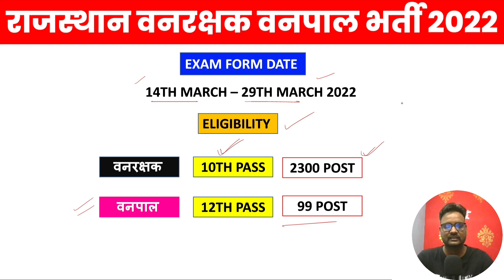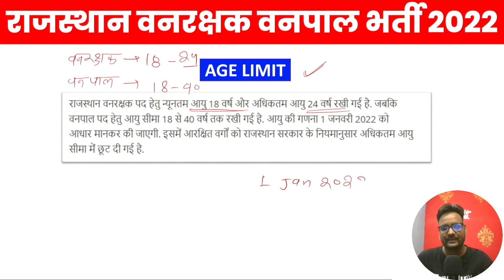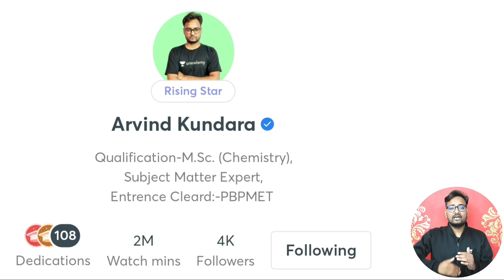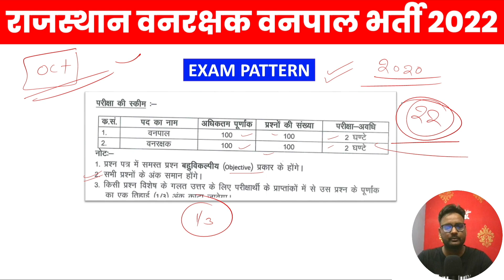Vanpal Vanrakshak New Notification Exam 2022 | Vanpal Vanrakshak Syllabus | Exam Pattern | RSMSSB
Today's Special Class Starts on 08:00 PM
Class Title : मां तुझे सलाम सीरीज - मैराथन क्लास (GENUINE10)

Vanpal Vanrakshak New Notification Exam 2022 | Vanpal Vanrakshak Syllabus | Exam Pattern | RSMSSB | Genuine Classes | Arvind Kundara